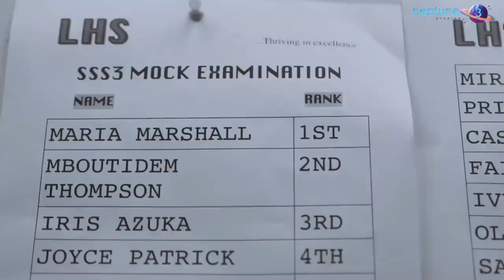Olive | Best Friend in the World Senior Year | Episode 11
in this episode Olive takes us through her story

Our videos are aimed at:
1) making you laugh and learn
2) help you forget your sorrow with a good laugh
3) proving to you that no matter - there is always a away out

& when you share our videos you`re not only helping our channel grow  but you`re also impacting someone else`s life.

Thank you all for your continuous support, it means a lot. I cherish you all those who support me.